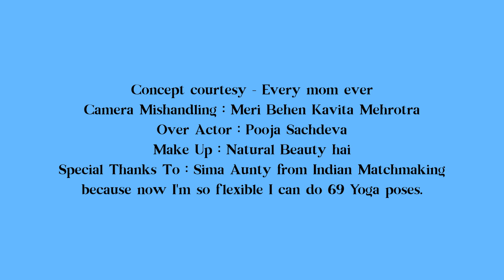SHAADI KARLE | Indian Matchmaking | Pooja Sachdeva | Funny Video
Handle - @PoojaSachdeva_Poet